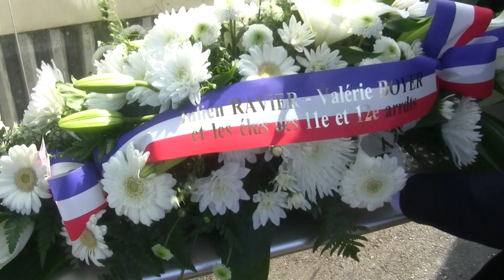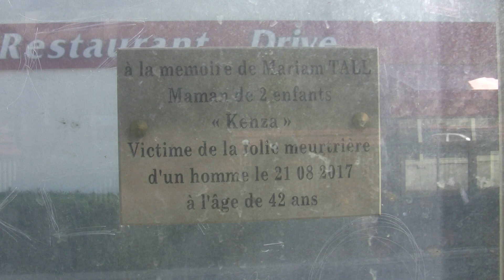Hommage à Kenza alias Myriam à la valentine Marseille 2019